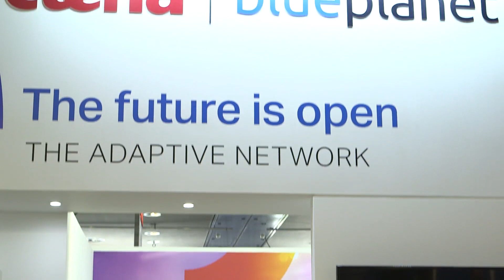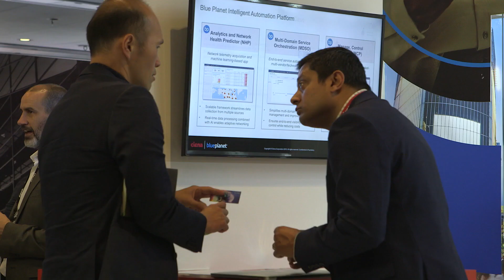Automation to survive. Adapt to thrive.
In this interview with TelecomTV's Martyn Warwick from the Digital Transformation World conference, Adan Pope, Chief Information Technology Officer at Ciena, discusses the company’s vision of the “adaptive network”, a way for providers to have a more adaptive infrastructure than ever before, driven by automation, data, and analytics. Among other things, he also delves into how Ciena has been pursuing a strategy to develop intelligent automation solutions.